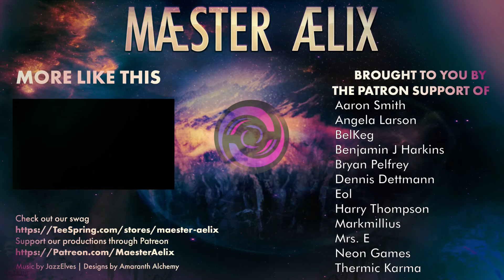The Outer Worlds #60 "Peril on Gorgon #2"